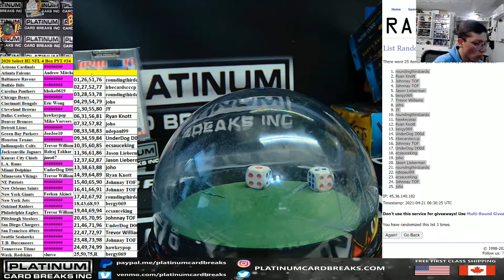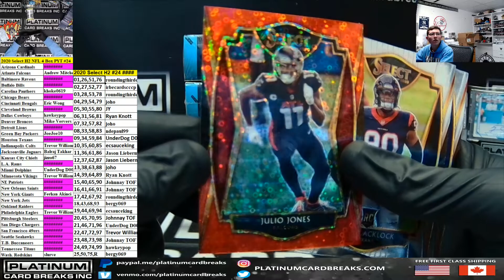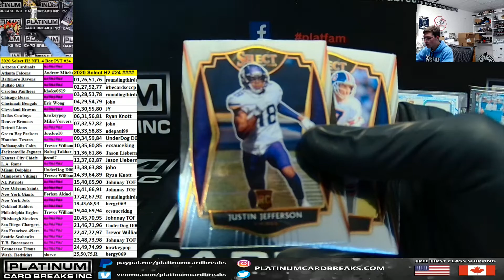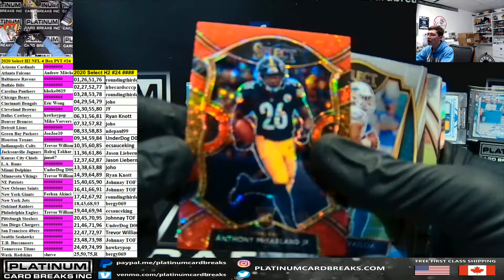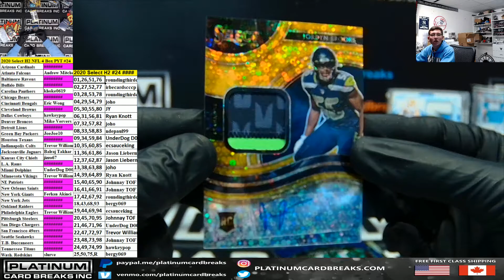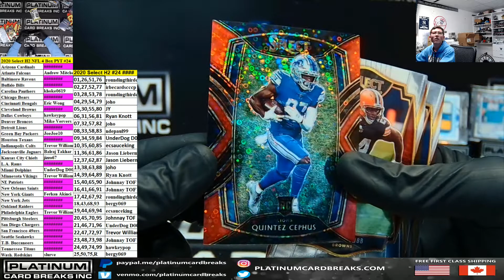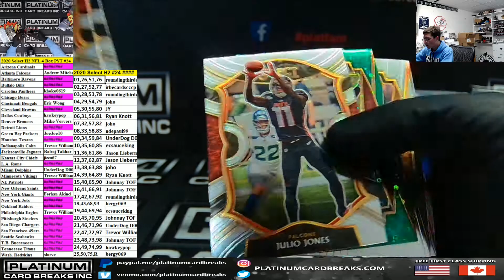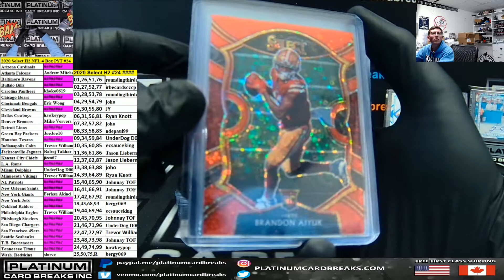2020 Panini Select Football H2 4 Box Pick Your Team #24